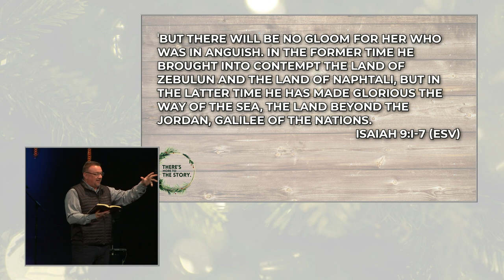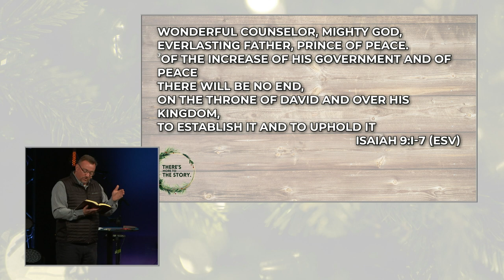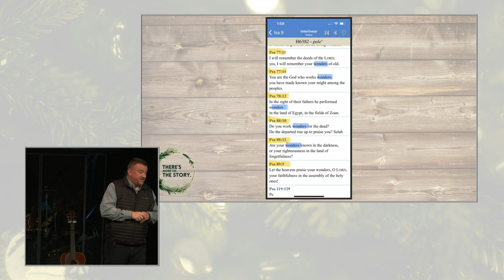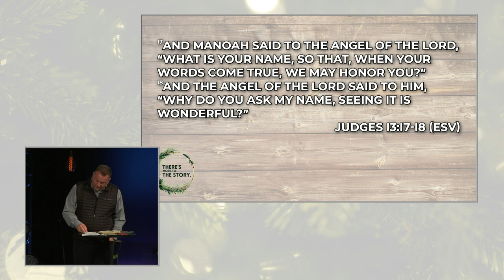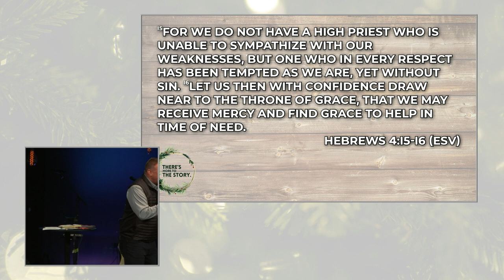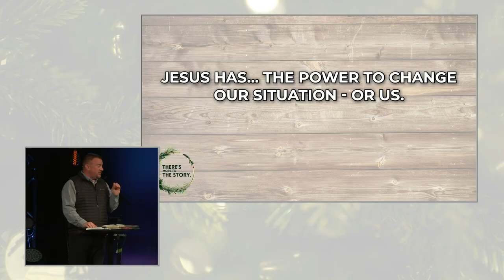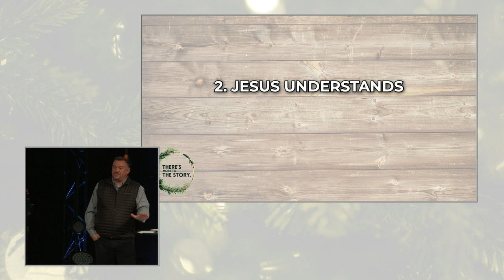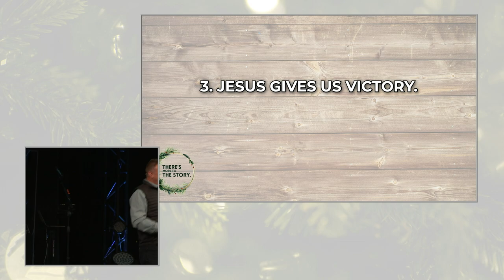December 3, 2023 | Curtis Barnes | Wonderful Counselor